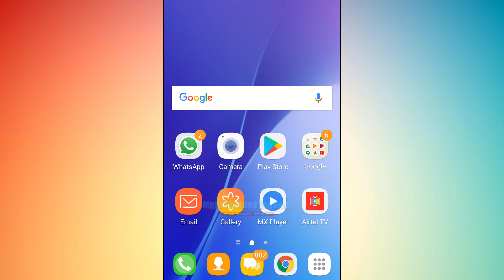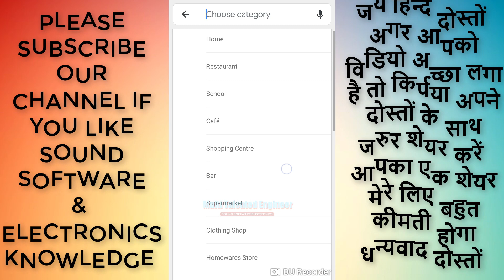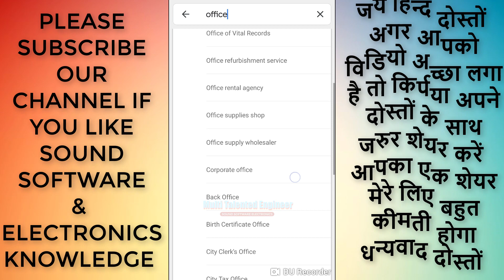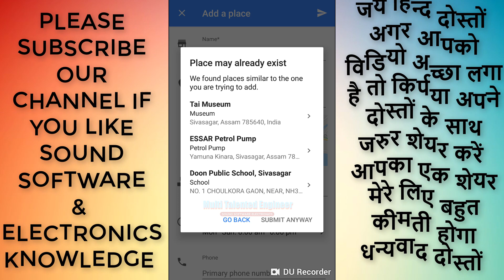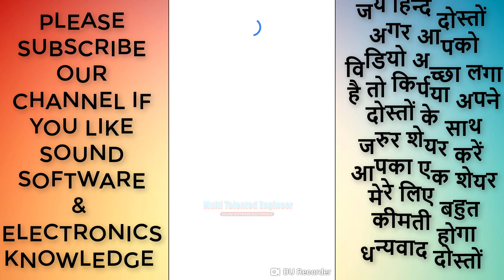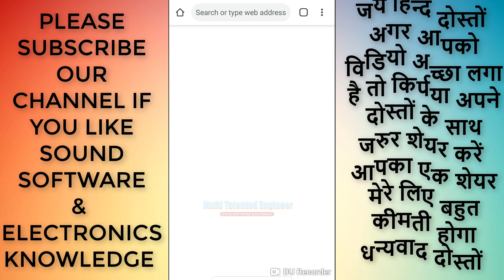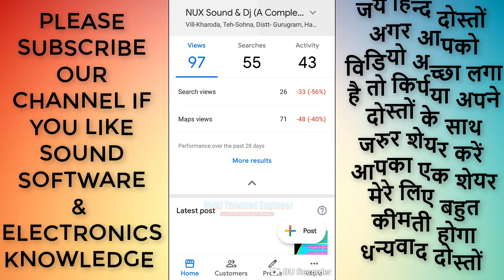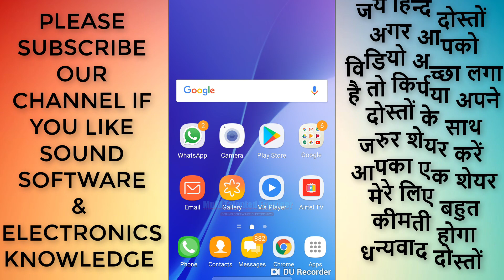How To Add your Home, shop or any place on googleMap INHINDI BY MULTITALENTEDENGINEER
विडियो देखने के लिए बहुत बहुत दिल से धन्यवाद |

स्वागत है आपका अपने चैनल MULTI TALENTED ENGINEER पर दोस्तों अगर आपको विडियो अच्छा लगा तो क्रप्या चैनल को सब्सक्राइब करे और बेल आइकॉन को दबाये जिस से आपको सभी NOTIFICATION मिलती रहेंगी THANKS FRIENDS

मेरे चैनल के और विडियो देखने के लिए नीचे वाले लिंक पर क्लिक करें

14. Android phone me data kaise chupaye, How to hide file\folder in android without any software

ELECTRONICS
KNOWLEDGE

आपका एक शेयर मेरे लिए बहुत कीमती होगा
धन्यवाद दोस्तों
Regards:-
“Multi Talented Engineer”